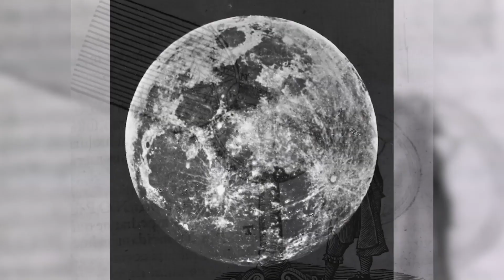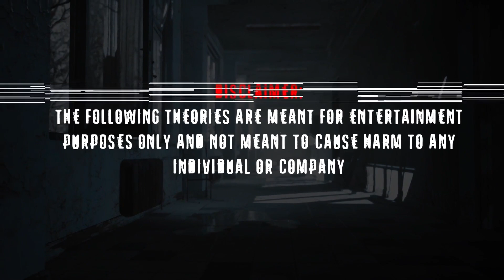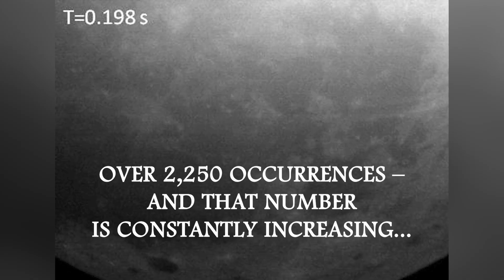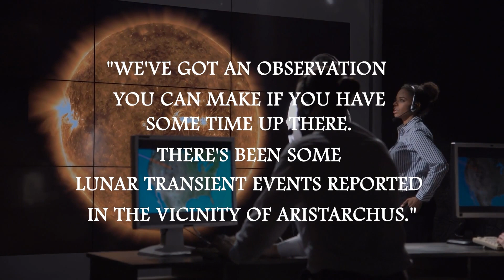Transient Lunar Phenomena - What Are The Lights On The Moon?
Telescopes were first invented in the 1600s, and one of the first things people looked at with these new devices was the moon.

You can’t blame them for wanting a closer look. After all, the moon is filled with mysteries – and it’s probably the most spectacular thing in the night sky.

But when these early astronomers scanned the pockmarked surface of the moon, they were confronted with more mysteries than ever before. The closer they looked at the moon, the more questions they had.

One of the most baffling mysteries of the moon is something called Transient Lunar Phenomena, or “TLP” for short. Ever since the time of Galileo, people have been witnessing this phenomena on the surface of the moon. Even NASA readily admits its existence.